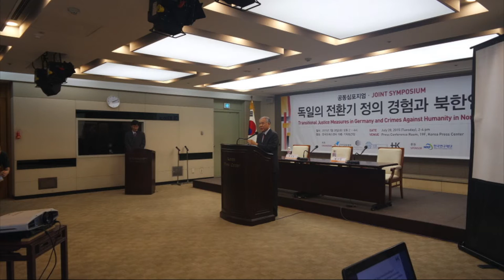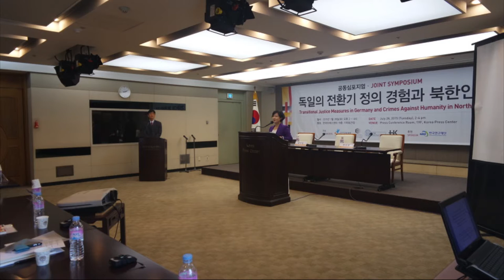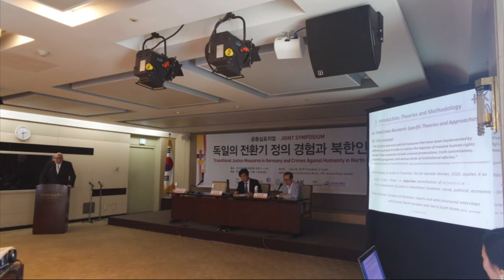독일의 전환기 정의 경험과 북한인권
· 개최일: 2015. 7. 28(화) 14:00~16:20
· 장소 : 한국프레스센터 19층 기자회견장
· 주최 : 국가인권위원회, 전환기정의워킹그룹(TJWG), SSK인권포럼, 헤코(HEKO)
· 후원 : 한국연구재단
· 주제 : 독일의 전환기 정의 경험과 북한인권

전체진행  새라 손 전환기정의워킹그룹 연구팀장

■ 개회식 (사회 안성율 국가인권위원회 인권정책과장)
· 환영사  현병철 국가인권위원회 위원장
· 축사  추미애 국회의원

■ 1회의: 나치 독일과 동독 비밀경찰·정보기관의 인권범죄와 처리 과정
· 좌장  홍성필 유엔 자의적구금실무그룹 의장
· 발표  찰스 폰 덴코프스키 독일 보훔 루르대학교
· 토론  박상봉 독일통일정보연구소 대표

■ 2회의: 동서독 경찰 통합 과정과 북한 전환기 대비 시사점
· 좌장  심상돈 국가인권위원회 정책교육국장
· 발표  손기웅 통일연구원 선임연구위원
· 토론  구정우 성균관대 사회학과 교수

■ 폐회 (후속 회의 안내)
· 김민주 헤코 서울사무소 대표
· 스캇 스티븐스 전환기정의워킹그룹 커뮤니케이션행정팀장